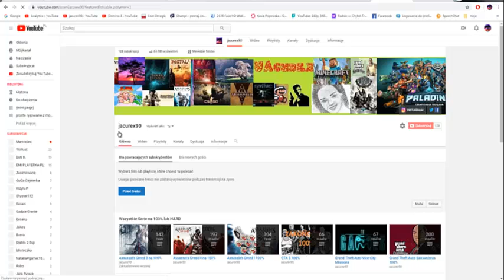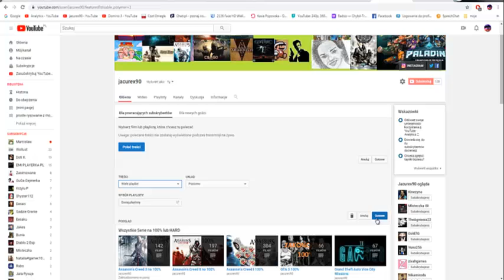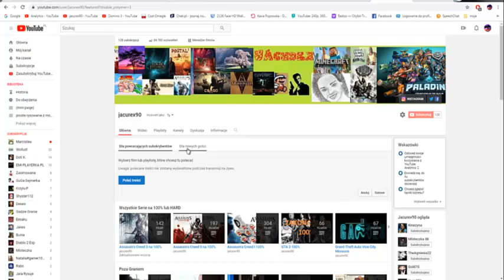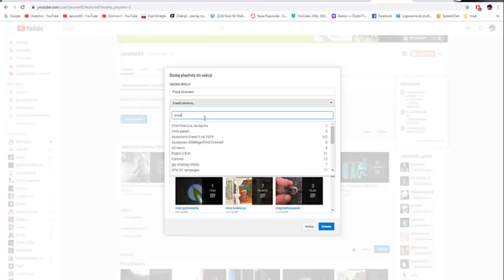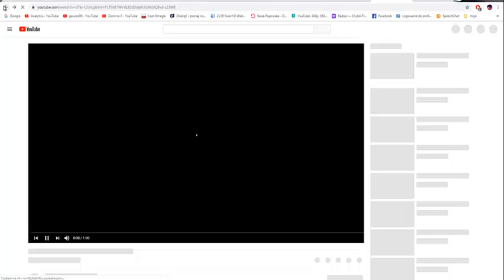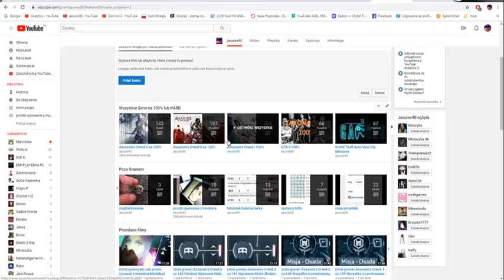(mini poradnik) jak na zrobić playliste playlist na Kanale